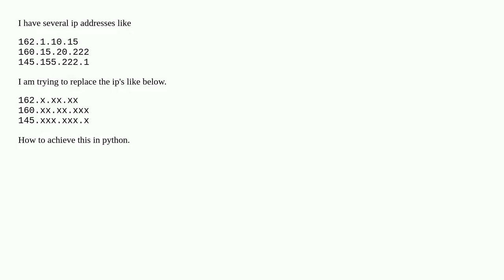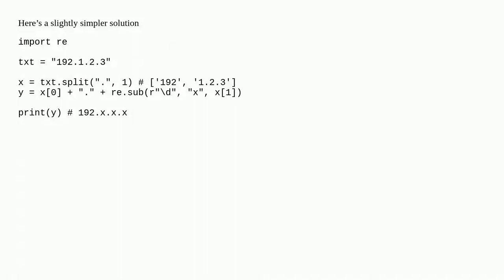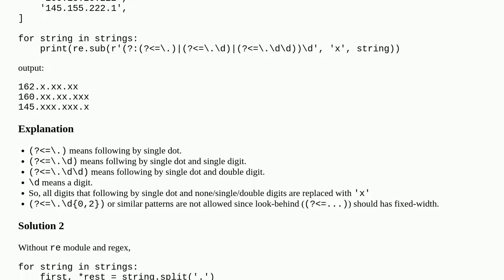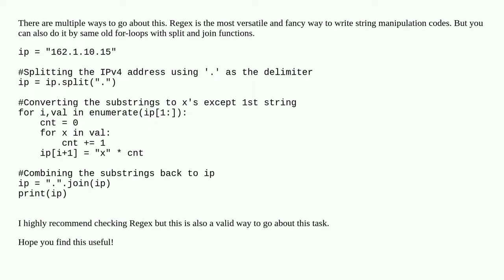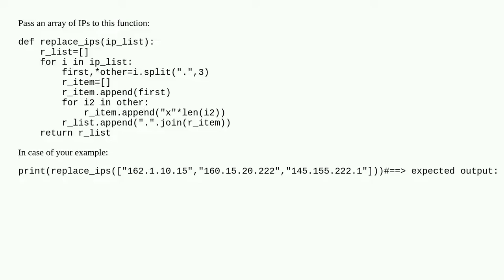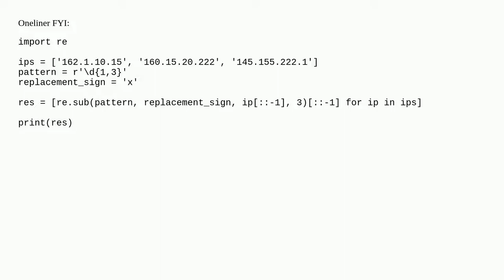Replace ip partially with x in python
A special thanks goes out to the community

  python